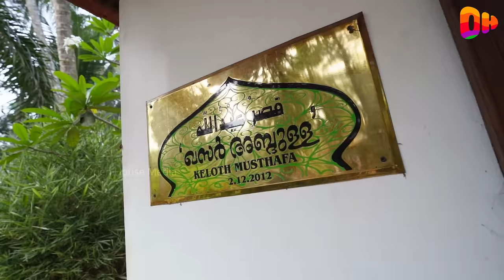പഴയ തടി ഉപയോഗിച്ചപ്പോൾ ലാഭിച്ചത് ലക്ഷങ്ങൾ |HomeTour | 7000sqft | Jayan Bilathikulam